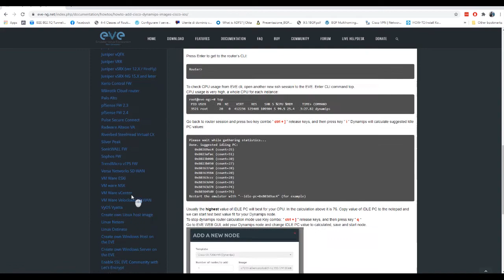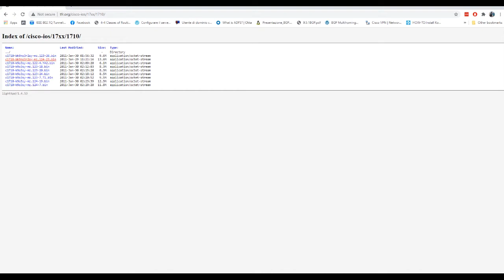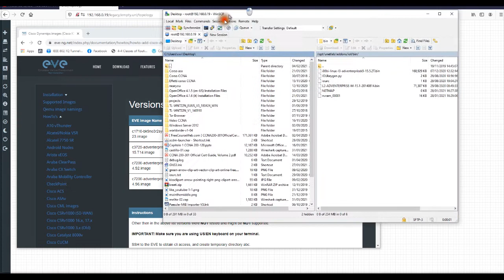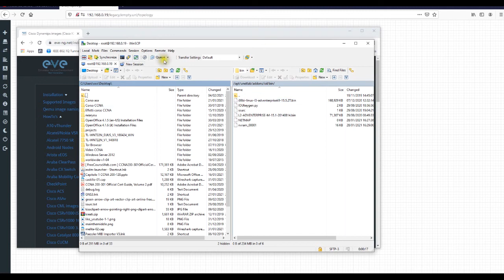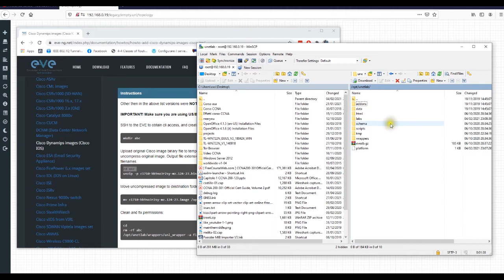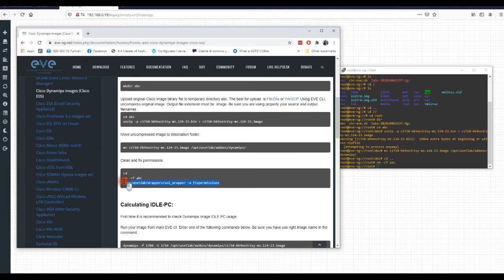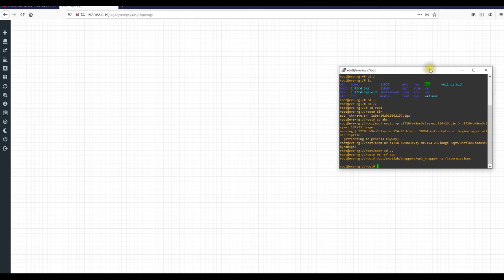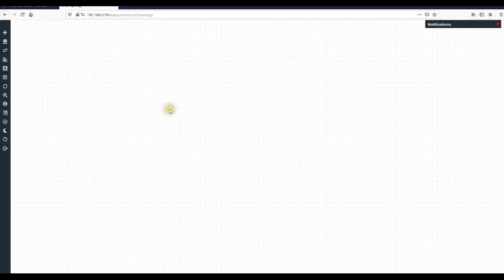Caricare le immagini in EVE-NG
EVE-NG, o Emulated Virtual Environment Next Generation, è un emulatore di rete che consente agli utenti di creare e testare scenari di rete in un ambiente virtuale. Viene spesso utilizzato da professionisti di networking per testare e risolvere problemi di configurazione della rete, progettare e testare nuove architetture di rete e simulare scenari di rete per scopi di formazione e didattici. EVE-NG può simulare una varietà di dispositivi di networking, come router, switch, firewall e bilanciatori di carico, e supporta una ampia gamma di protocolli e tecnologie di networking. È disponibile come versione open source gratuita, così come una versione aziendale a pagamento con funzionalità e supporto aggiuntivi.